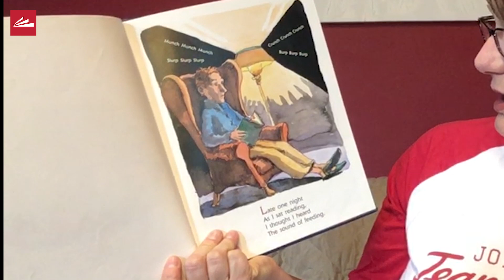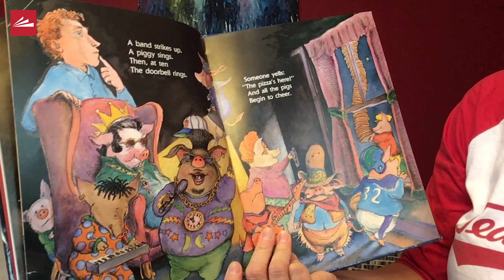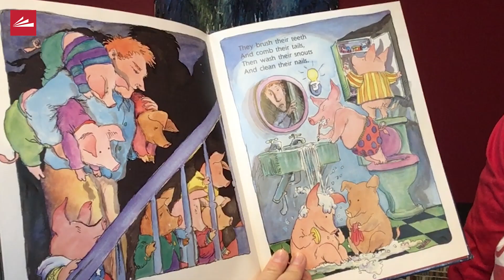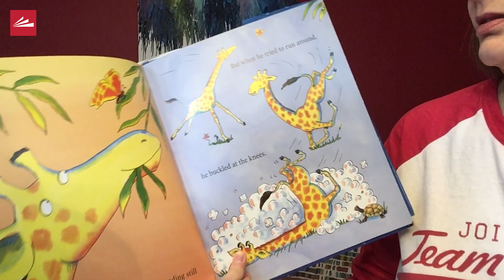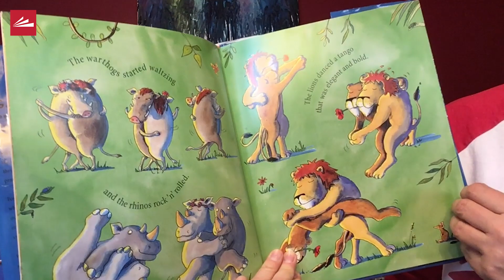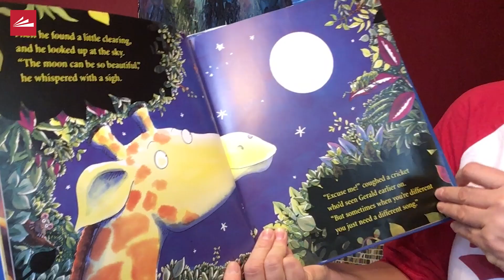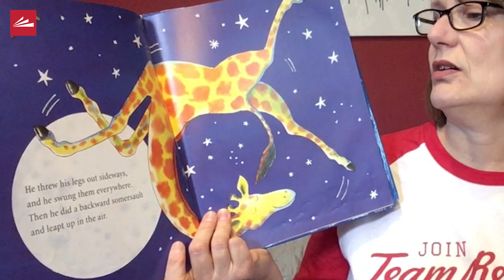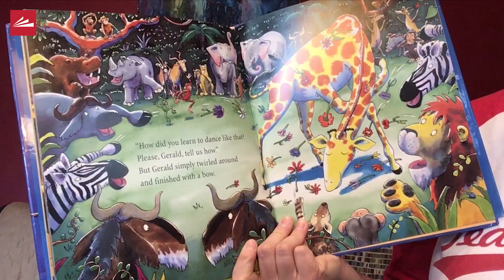Storytime at Home: "Pigs Aplenty, Pigs Galore!" and "Giraffes Can't Dance"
Miss Amy, Children's Librarian at the Greenhills Branch, reads:

"Pigs Aplenty, Pigs Galore!" by David M. McPhail

Storytime at Home is presented by the Public Library of Cincinnati and Hamilton County.